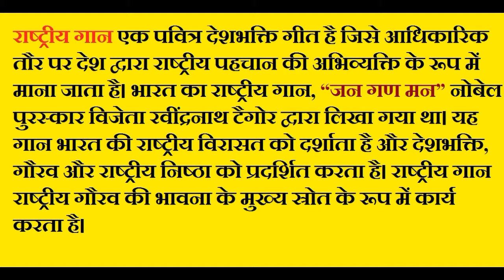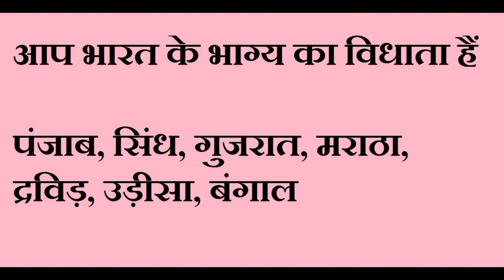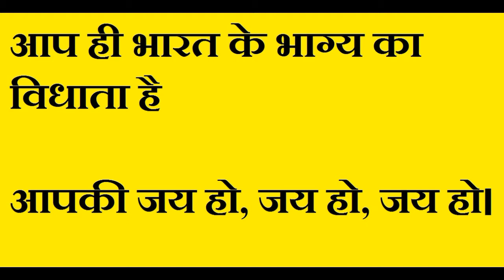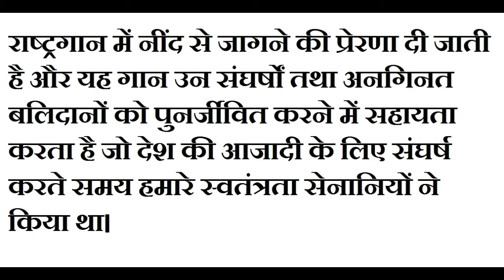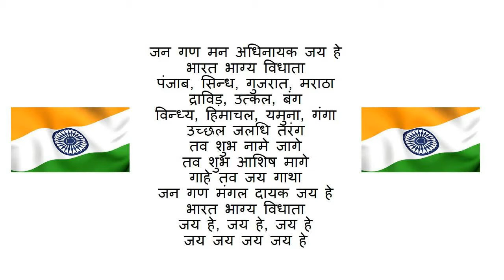राष्ट्रगान Jan Gan Man meaning in hndi meaning of the Indian national anthem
राष्ट्रीय गान एक पवित्र देशभक्ति गीत है. जन गण मन, हिंदुस्तान का राष्ट्रगान है जो मूलतः बंगाली में गुरुदेव रवीन्द्रनाथ टैगोर द्वारा लिखा गया था  राष्टिय गान को गाने में लगभग आपको 52 सेकंड का समय लगता है.

राष्ट्रीय पशु – बाघ
राष्ट्रगान - जन गण मन को24 जनवरी, 1950 को राष्ट्रीय गान के रूप में स्वीकार किया गया था।

राष्ट्रभाषा - जो भाषा समस्त राष्ट्र में जन–जन के विचार–विनिमय का माध्यम हो, उस भाषा को राष्ट्रभाषा कहते हैं।

राष्‍ट्रीय नदी – गंगा
भारत की पवित्र नदी गंगा को नवम्बर 2008 में राष्ट्रीय नदी के नाम से घोषित किया गया था।